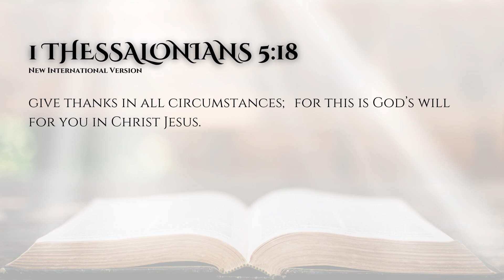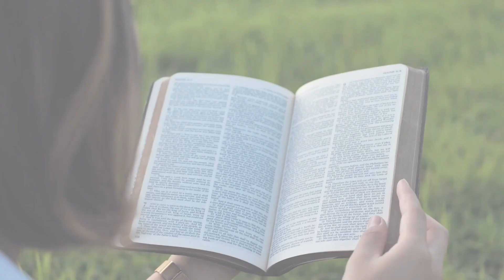How to Pray Without Ceasing: A Practical Guide 1 Thessalonians 5:16-18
Rejoice Always, Pray Without Ceasing, Give Thanks in Everything

Join us for a powerful message about the importance of gratitude, prayer, and unwavering joy in our Christian walk. Inspired by the teachings of Paul, this Bible study explores how to find peace and purpose in every circumstance. Discover the transformative power of constant communication with God and the incredible impact it has on your life. Let's delve into the depths of God's Word together and learn how to live a life of abundant thanksgiving and unwavering faith.